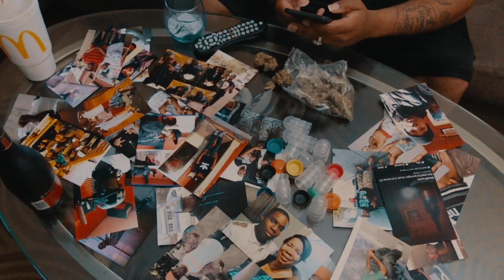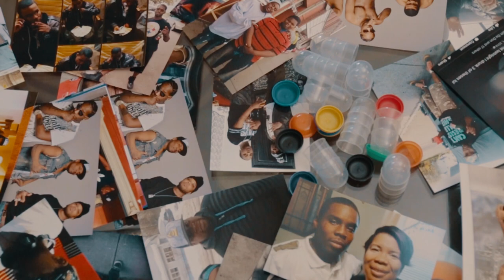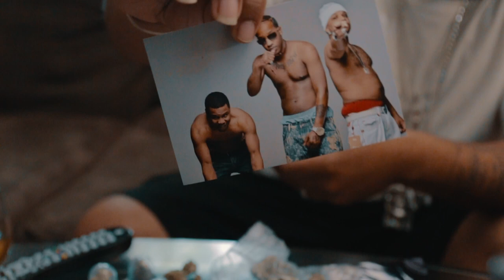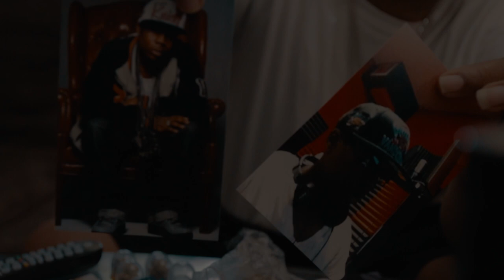Yikey Mikey - Live Evil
Yikey Mikey drops a new video titled "Live Evil" off his album "SandBox". In this track he reflects on the struggles on his sister past life and losing one of his best friends Shoddi. Video directed by YoLastFilms